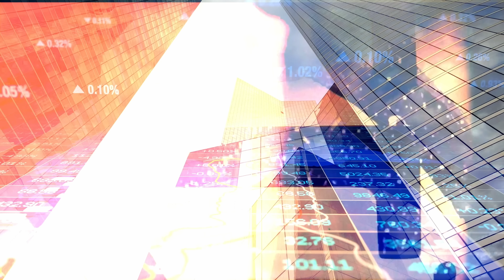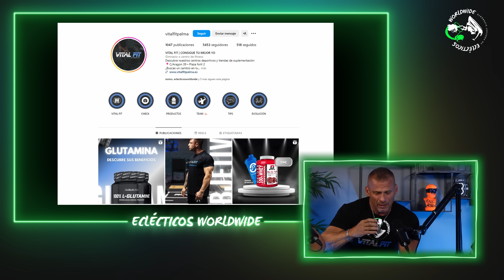Alberto Rodilla, experto en empresas: “El futuro lo decides tú” | Eclécticos Worldwide #131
¡Gracias por tu apoyo y confianza en nosotros!

Gracias por dedicarnos tu tiempo y recuerda que tus comentarios son como el aire para nosotros.

¡Ser eclécticos!